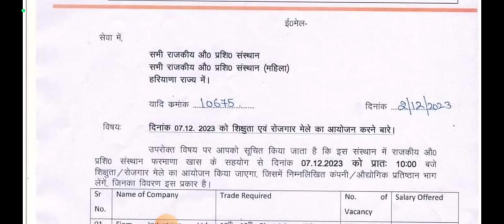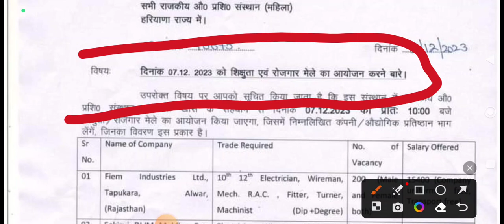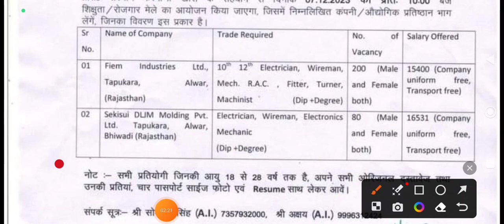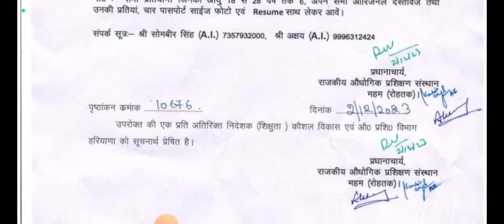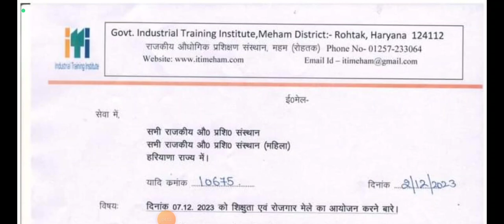रोजगार मेला बंपर भर्ती सुचना || नोटिस हुआ जारी जल्दी देखलो सभी बेरोजगार युवा || Job Placement